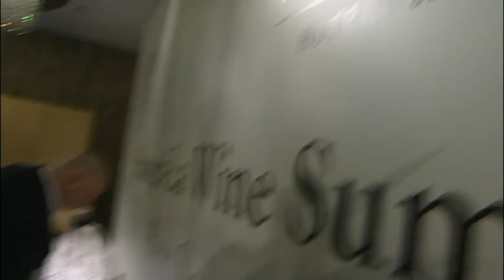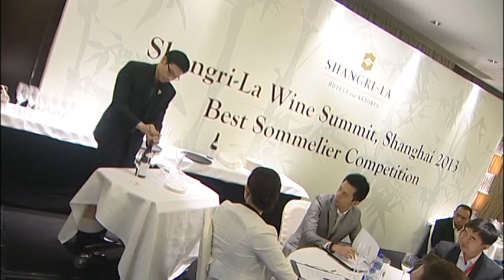Best Sommelier Competition 2013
Held on 29 August 2013, the Shangri-La Hotels & Resorts Sommelier Competition 2013 was overseen by world-renowned professional judges, including Master Sommelier Gerard Basset, meeting the highest in international standards. Congratulations to Mark Moffatt of Shangri-La Hotel, Toronto, winner of this year's championship. Eduardo Perez of Shangri-La Hotel, Qaryat Al Beri, Abu Dhabi and Jerry Liao of Jing An Shangri-La, West Shanghai were the 1st runner-up and 2nd runner-up respectively. Well done!